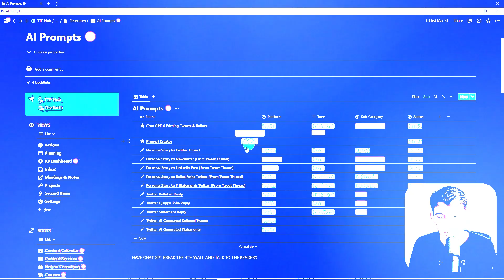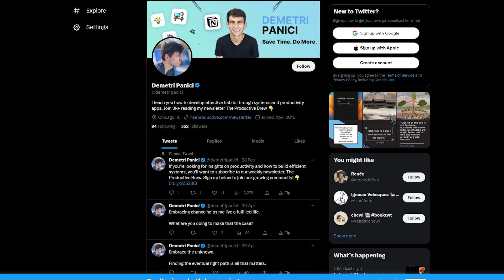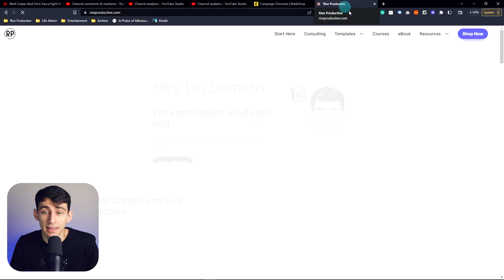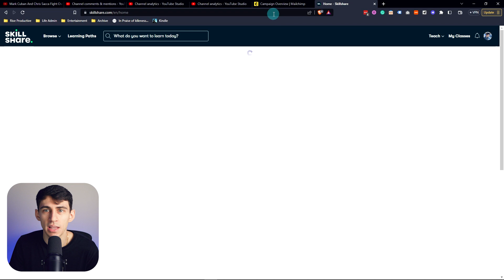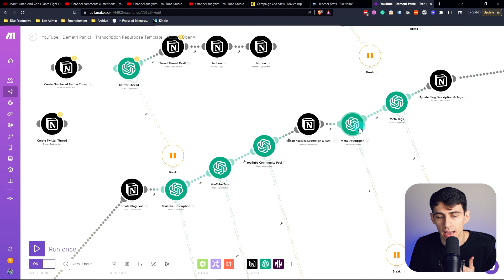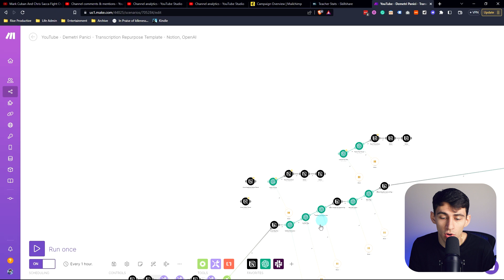Chat GPT 4 Made Me $10,000 - Here’s How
Discover how Chat GPT 4 helped one person earn $10,000 and learn how you can do the same. In this video, we'll explore the power of Chat GPT 4 and share tips on how it can be used to automate tasks, increase efficiency, and generate income. Don't miss this opportunity to streamline your work and potentially earn more with Chat GPT 4.

⏰ TIMESTAMPS:
0:00 - Chat GPT 4 Made Me $10,000
0:26 - I Know How To Talk About Apps
0:55 - My Business
1:20 - How To Use Chat GPT For Your Advantage